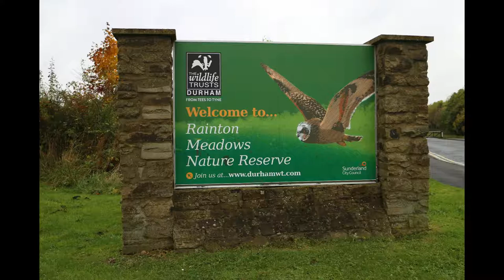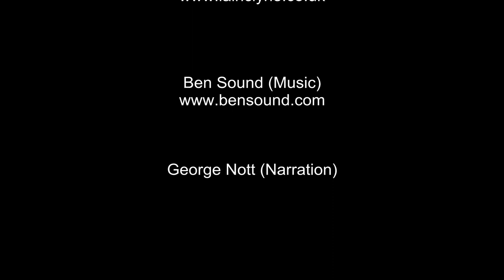WildPlay at Rainton Meadows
WildPlay is an exciting, natural play area at Rainton Meadows Nature Reserve, it has been designed to encourage children and their families to enjoy the outdoors through challenging, constructive and imaginative play.

Funded by Biffa Award, The Rothley Trust & the players of People's Postcode Lottery